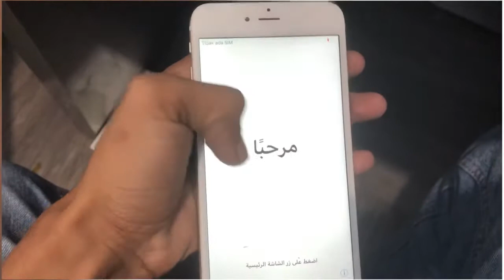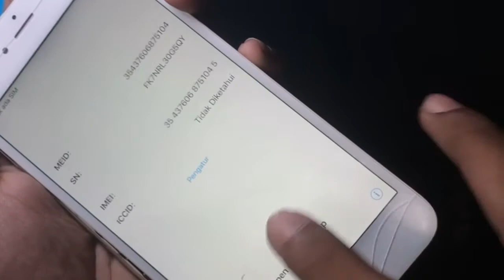Cara atasi touchscreen iPhone macet atau tidak respons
Terima kasih buat teman” yang sudah meluangkan waktunya untuk menonton vidio yang saya upload
Mari disini kita belajar bersama🙏🏻

Semoga bermanfaat buat temen”
Untuk service iphone android hardware & software
Bisa di :

Bisa dikirim atau langsung datang ketoko 🙏🏻